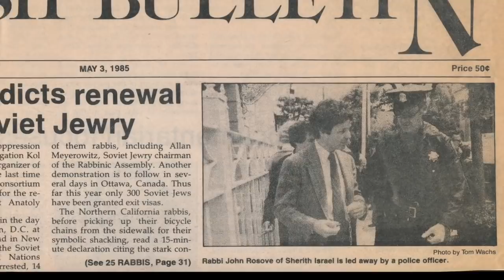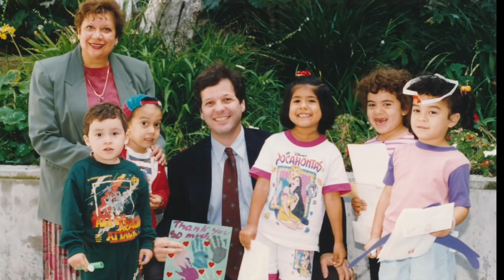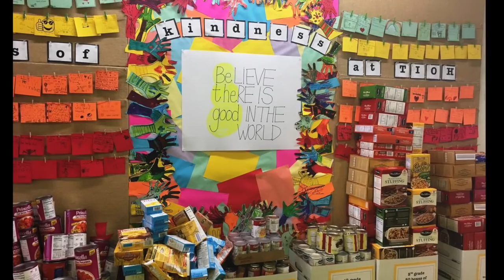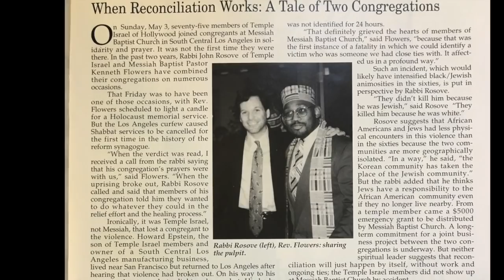Rabbi John Rosove Retirement Video - TIOH 4/13/2019